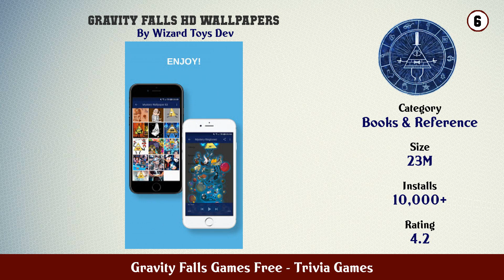Top 10 Gravity Falls Games Free Android Games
In this video we have listed Top Gravity Falls Games Free Android Apps. This video is for information and reference purpose only.